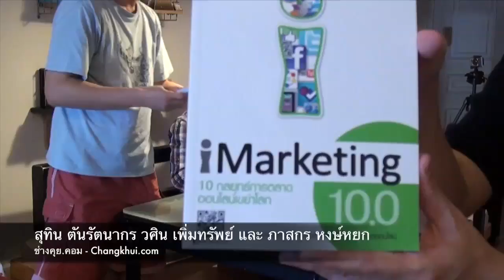ช่างคุย ๒๒๓ วศิน เพิ่มทรัพย์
ปัจจุบัน หลายๆคนคงรู้จักคุณวศิน เพิ่มทรัพย์ ในฐานะผู้ก่อตั้งสำนักพิมพ์ Provision สำนักพิมพ์ที่เน้นหนังสือทางด้านเทคโนโลยี ไลฟ์สไตล์ ที่เน้นเขียนโดยคนไทยเอง ว่ากันว่าเป็น Oreilly เมืองไทยกันเลยทีเดียว แต่สำหรับผู้ที่สนใจคอมพิวเตอร์ตั้งแต่สมัย MS-DOS ตั้งแต่ปลายยุค ๘๐ น่าจะจำหนังสือคู่มือ DOS กันได้ ซึ่งผู้เขียนหนังสือเล่มนั้น ก็คือคุณวศินท่านนี้นั่นเอง เราเชิญคุณวศินมาเล่าให้ฟังถึงการทำธุรกิจหนังสือในยุค Digital Media กำลังมาแรงแบบนี้ ว่ามีผลกระทบอย่างไรบ้าง ติดตามคุณวศินได้ที่ และ